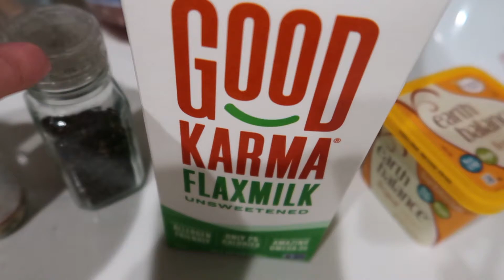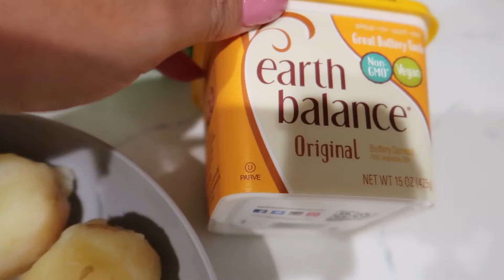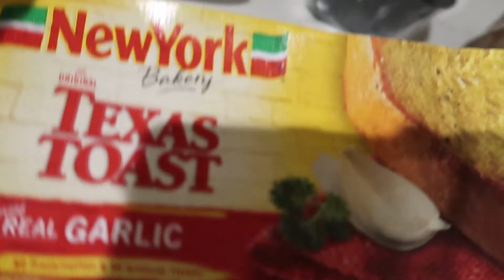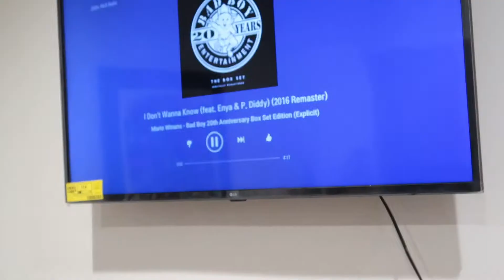Starting my waxing BUSINESS *LATINA OWNED + Vegan mashed potatoes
Hey sis :)

I know I've mentioned this before but I started my own sugaring business and this is how its going. I am so excited to share this journey with you.  The ups and downs, we are talking about ALL OF IT!!  How to start a business from scratch, journey is GOING!! Love you

xoxo